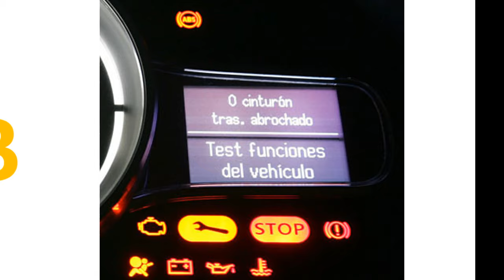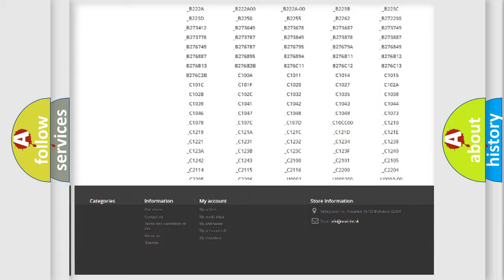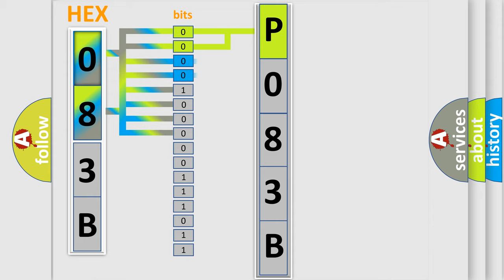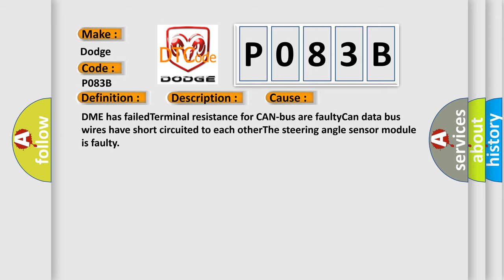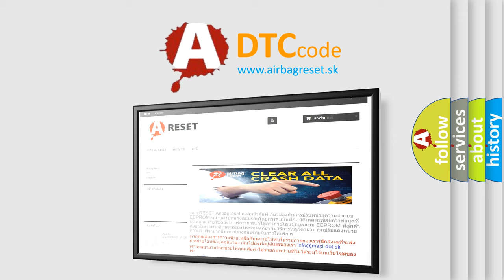DTC Dodge P083B Short Explanation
Contents:
0:21 Basic DTC analysis according to OBD2 protocol standard.
1:48 Insight into programming
2:58 A diagnostically understandable description of the Diagnostic Trouble Code
3:05 Basic error definition

Make:
Dodge
Code:
P083B
Definition:
Lost Communication With Steering Angle Sensor Module
Description: